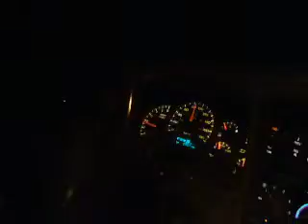normand a létape Quebec ver mon valin